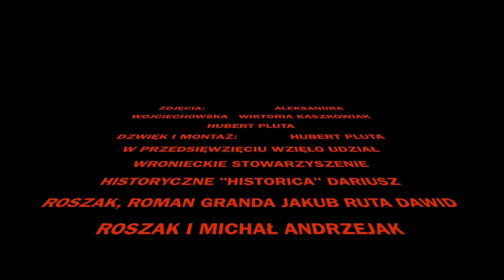SUCHY LAS Kadry z Drogi do Wolności - miejsce I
Zobaczcie film, który zdobył pierwszą nagrodę w konkursie "SUCHY LAS Kadry z Drogi do Wolności". Zespół miał zaledwie kilka godzin, by zrealizować materiał a autorzy: Ola, Wiktoria i Hubert mają po kilkanaście lat!
Projekt dofinansowano ze środków Programu Wieloletniego NIEPODLEGŁA na lata 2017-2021 w ramach Programu Dotacyjnego "Niepodległa".